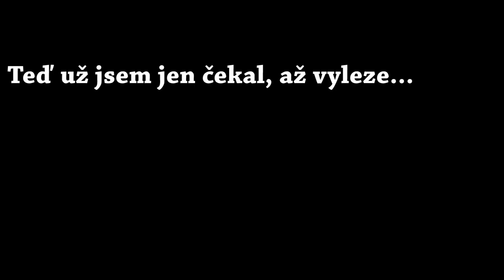Nahá míle | PRANK #2 | MonsterKnode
Tomáš se šel sprchovat, ale záhadným způsobem mu zmizelo oblečení.
Podívejte se, jak to dopadlo! :D